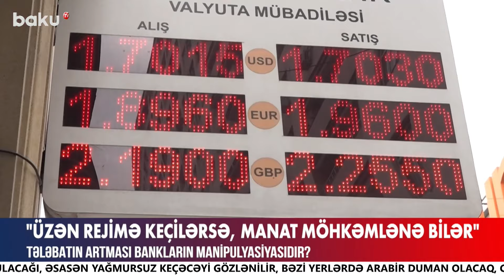Türkiyədə faciəvi hadisə baş verdi